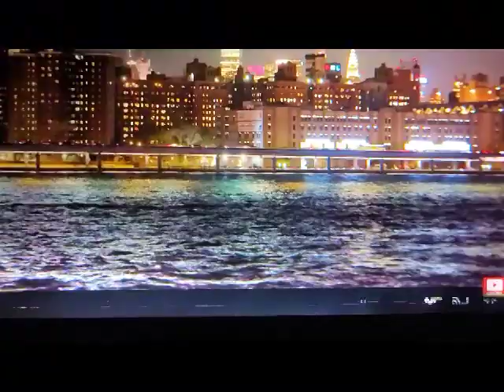August 16, 2023